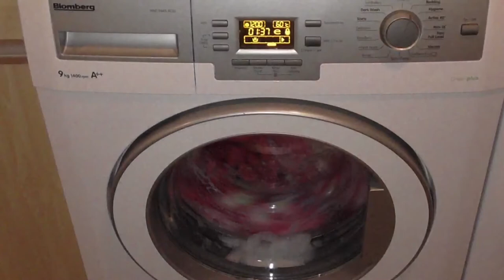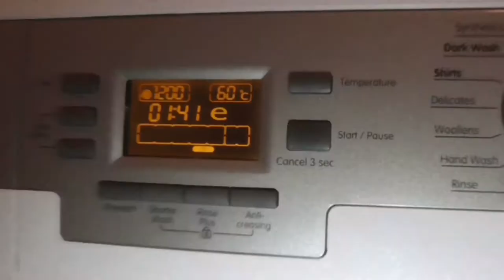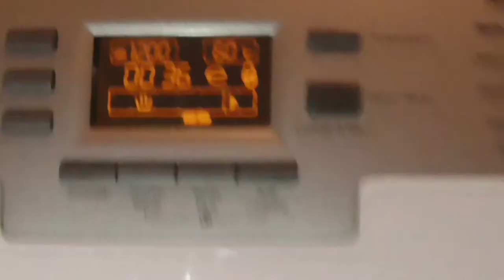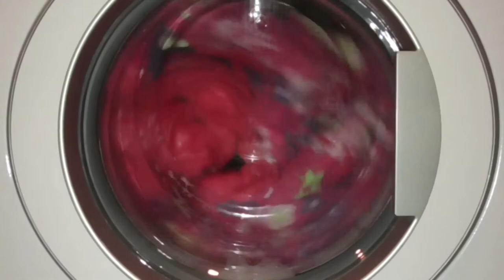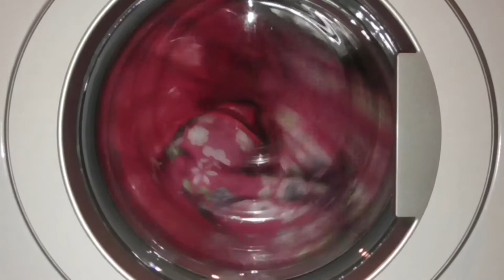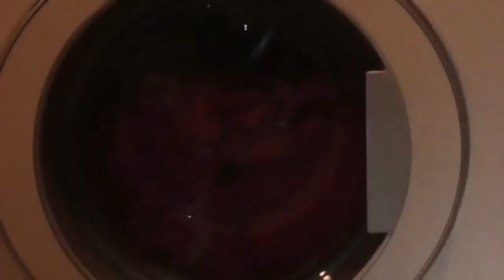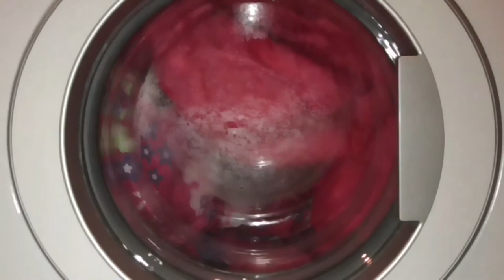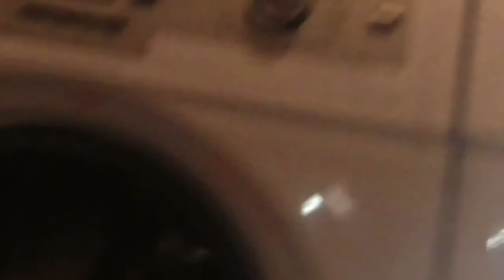Start Sleeping Bags Blomberg WNF9448 AE20 Bedding 60 Rinse Plus 1200rpm